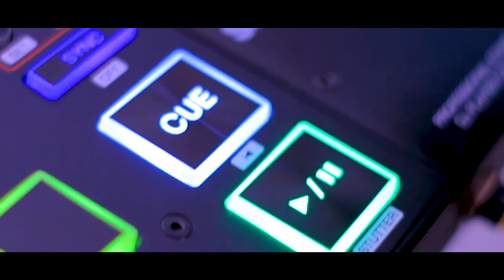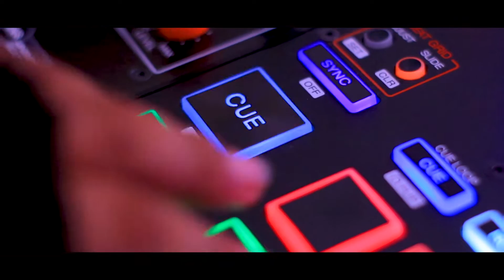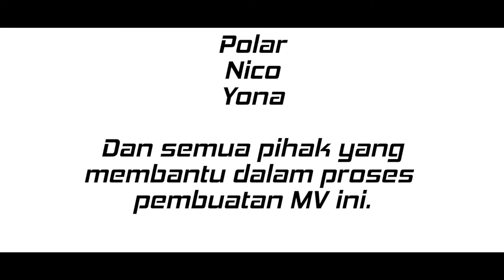DDMxMONOLITE - Party Mix Dance (Official Music Video)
Video by Kozu senpai BHP (Black Hat Picture)
Song & Produce by Murry Monolite
Lyric by Deni Qybo & Murry Monolite
Genre : EDM Flashmob

Special Thanks to :
Allah Swt, Hobiku.net, Black Hat Picture, Kaito shop dan teruntuk yang sudah support selama ini Pasukan

Sosmed

Pokoknya
don't miss it guys ^^
Are you ready to party...!!!